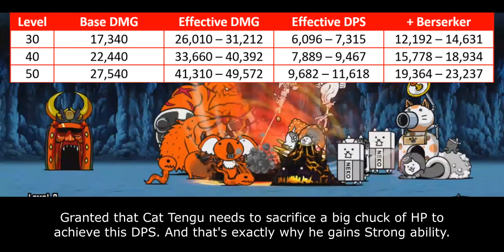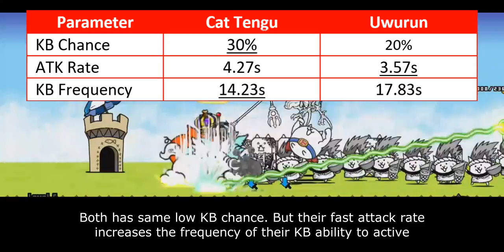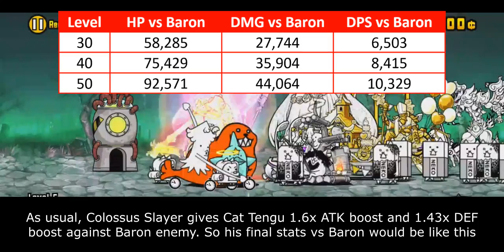The Battle Cats - Enter Cat Tengu / Grand Youkai Tengu!!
Ayayayaya

Table of Content:
00:00 - Unit Intro
00:47 - Combat Ability
03:07 - Non-Combat Ability
04:47 - Colossus Slayer Ability
06:59 - Closing Statement
08:18 - Cat Library Entry